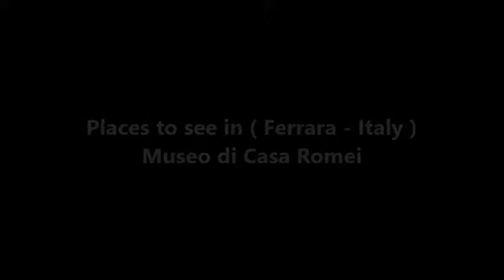Places to see in ( Ferrara - Italy ) Museo di Casa Romei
Casa Romei is a palace in Ferrara located in via Savonarola 30. It houses the Museo di Casa Romei. Casa Romei was built by the merchant Giovanni Romei around the middle of the fifteenth century, and embellished on the occasion of his wedding with Polissena d'Este. The courtyard with its late-Gothic ways and flowery decorations, the Sala delle Sibille and the Profeti and the "Studiolo" constitute a unique artistic corpus in Ferrara. After the grotesques that decorate the rooms on the first floor (XVI century), when the house was part of the convent complex of Corpus Domini. Acquired as State Property in 1898, Casa Romei became a real museum in 1953, welcoming collections of detached frescoes, statues and lapidaries from city buildings.

The building is an almost unique example of a mixture of medieval and Renaissance elements. The house was built in the fifteenth century and later incorporated the adjacent Convent of Corpus Domini. On the ground floor the rooms are decorated in Gothic style and there is a small lapidarium . The majestic courtyard of honor has a mixed structure, medieval and Renaissance, with a large monogram of Christ in terracotta as decoration. The "Sala delle Sibille" shows the frescoed prophets on the walls, each with scrolls of prophecies in their hands that run around, against the backdrop of a green hedge. The fireplace is also noteworthy.

On the main floor the sixteenth-century apartment is finely decorated and has antique furniture. This part of the palace was transformed by Cardinal Ippolito II d'Este , in fact its symbol, a white eagle, is repeated several times in the hall of honor. Giovanni Romei's studio has a coffered ceiling , decorated in the center with drawings on applied paper, according to a tradition then widespread and now survived in rare specimens.

The museum housed in the Palazzo, established in 1952 as the Museo di Casa Romei , offers the opportunity to learn about the art and stories of a Ferrara that no longer exists, through fragments of decorations - sculptured, modeled or painted - coming from important sacred or civil buildings now destroyed or irremediably disfigured. Inside you can retrace some fascinating events related to famous Ferrarese characters and it is possible to get excited with great names of the Emilian and Italian art, such as Donatello, Francesco del Cossa, Gregory of Lorenzo, Bastianino or Alfonso Lombardi.

In 1598, when the precious art collections, the library and the archive of the House of Este emigrated to Modena together with Cesare - last duke of Ferrara not recognized by Pope Clement VIII Aldobrandini - the marbles, coming from destroyed churches and from random finds on the territory, they remained in Ferrara. In the summer of 1952 statues, bas-reliefs, fourteenth-century and renaissance marble, fired, memorial and funerary plaques were placed in the rooms on the ground floor of the Casa Romei.

( Ferrara - Italy ) is well know as a tourist destination because of the variety of places you can enjoy while you are visiting Ferrara . Through a series of videos we will try to show you recommended places to visit in Ferrara - Italy